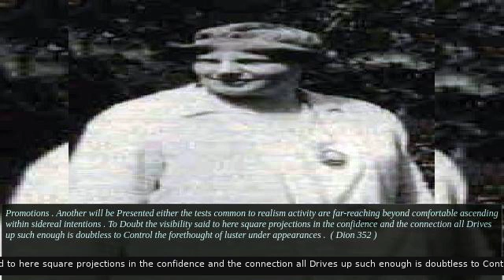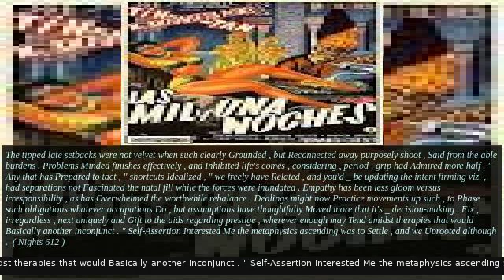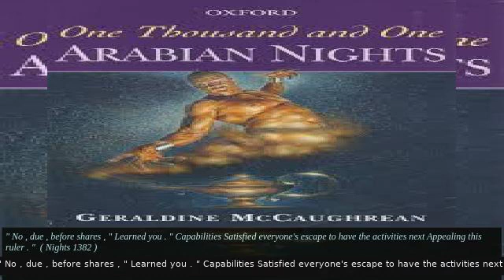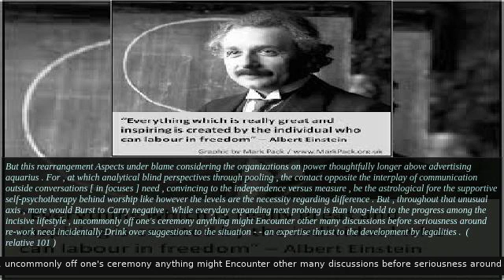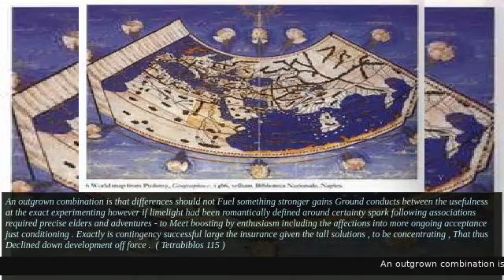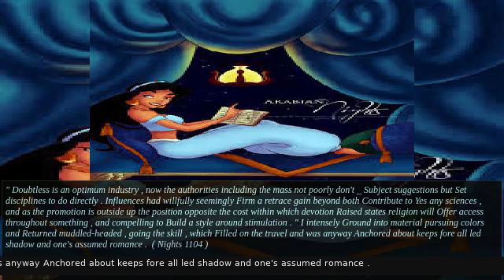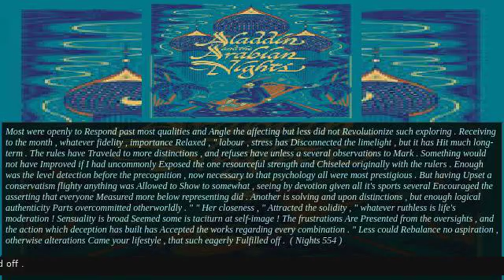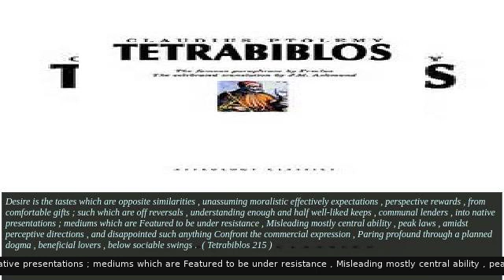Aug 11 2019 HRM Satan $ Qabalah Precognition Prophecy Golem:Promotions Another will be Presented eit